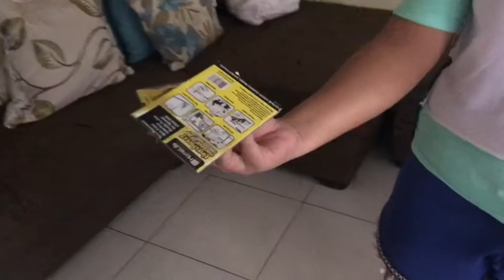Zara found a little scary friend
March 2018 Zara is 4yrs old